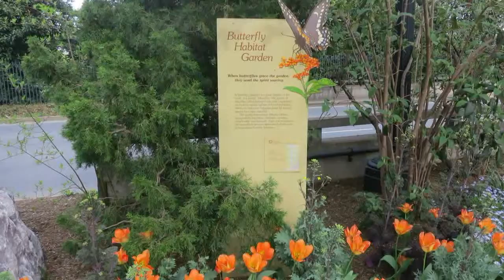Domingo a tarde em Washington, 14 de abril de 2013